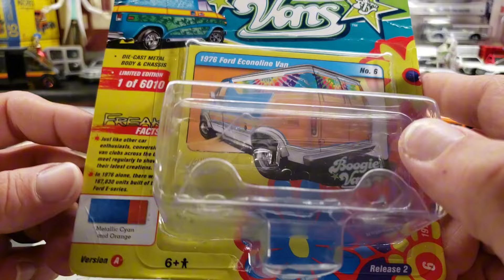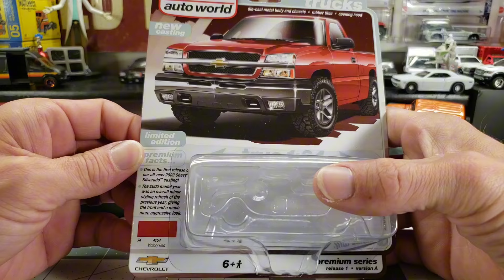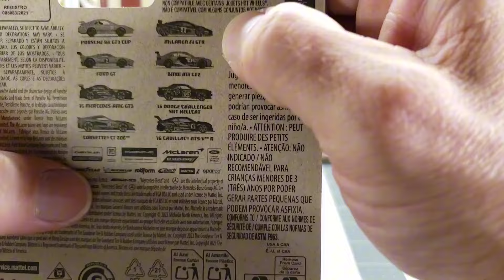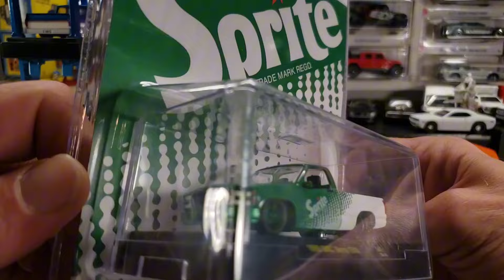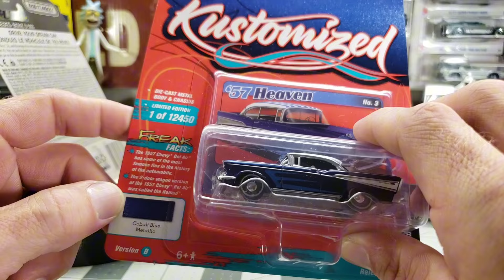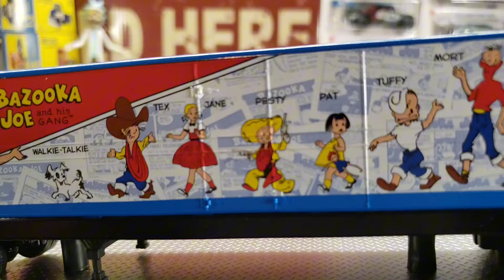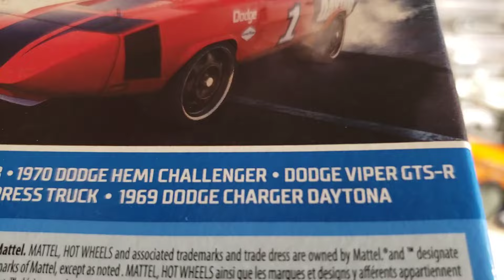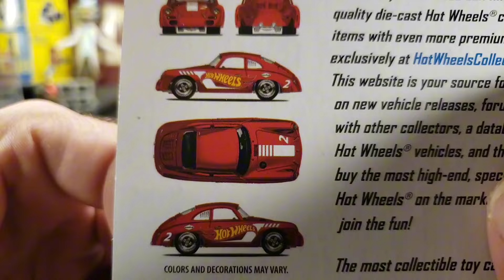What a Haul! 😱 - Weekly Diecast 18 - Dazed1hobbies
Welcome back to another showcase of my Diecast collecting. This was a great time for collecting.  Got a little of this and a little of that. Thanks for stopping by and remember God is always there.